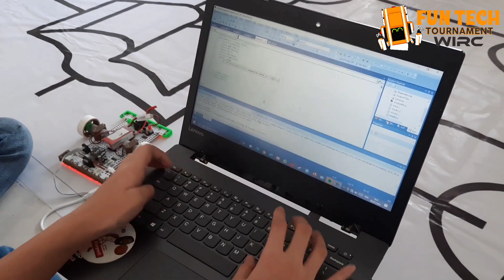C1.7 - IDMS1005 (Tr×ROBOT M4) - Qualifying Session - Maze Solving Junior - FTT WIRC 2021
Congratulations to following team on being selected by the panel of Judges at Fun Tech Tournament Wonderful Indonesia Robot Challenge 2021 (FTT WIRC 2021) Qualifying Session.

Event: Fun Tech Tournament Wonderful Indonesia Robot Challenge 2021
Team: IDMJ1001
Region: East Java
Category: Maze Solving Junior
Name: MUHAMMAD AZKA DZAKWAN RAMADHAN, WISNU CAHYA PRATAMA, OCTAVIAN DWIKI SUCAHYO

This presentation video is eligible for the FTT WIRC 2021 Inspiration Award.

The award consists of five categories:
𝗣𝗲𝗼𝗽𝗹𝗲’𝘀 𝗖𝗵𝗼𝗶𝗰𝗲: in recognition of Sharing Video with 𝙈𝙤𝙨𝙩 𝙇𝙞𝙠𝙚𝙨
𝗘𝗱𝘂𝗰𝗮𝘁𝗶𝗼𝗻𝗮𝗹 𝗩𝗮𝗹𝘂𝗲: in recognition of Sharing Video with 𝙃𝙞𝙜𝙝𝙚𝙨𝙩 𝙒𝙖𝙩𝙘𝙝 𝙏𝙞𝙢𝙚
𝗖𝗼𝗺𝗺𝘂𝗻𝗶𝘁𝘆 𝗔𝘄𝗮𝗿𝗲𝗻𝗲𝘀𝘀: in recognition of Sharing Video with 𝙈𝙤𝙨𝙩 𝙎𝙝𝙖𝙧𝙚𝙨

Wonderful Indonesia Robot Challenge Organizing Committee